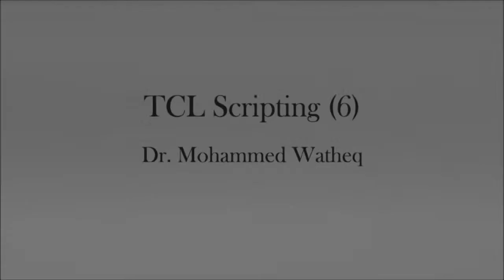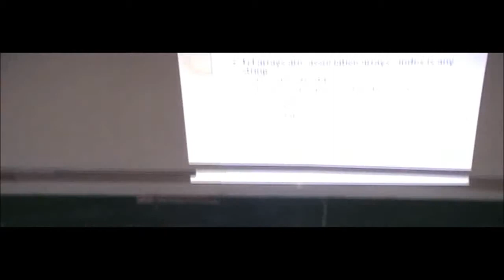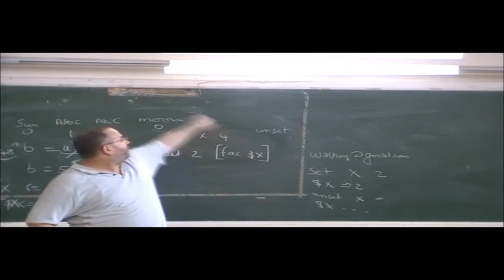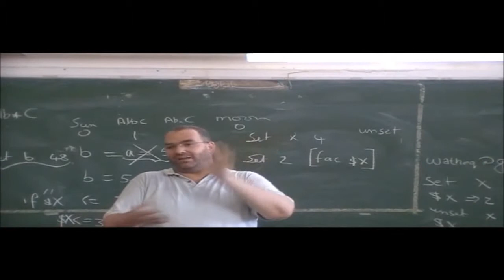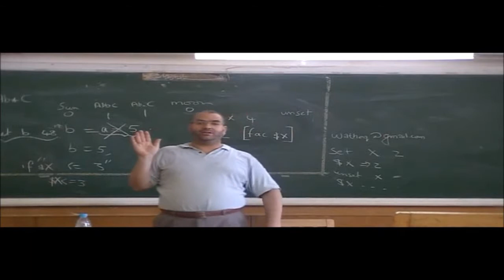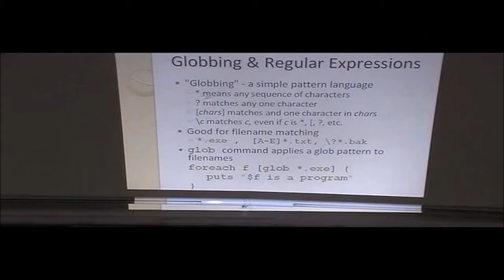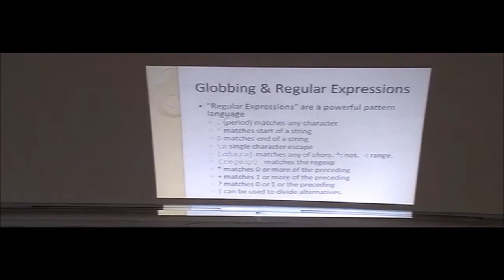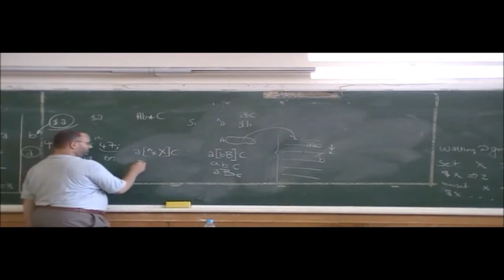VLSI Academy: TCL Scripting (Part 6)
Instructor: Dr. Mohammed Watheq